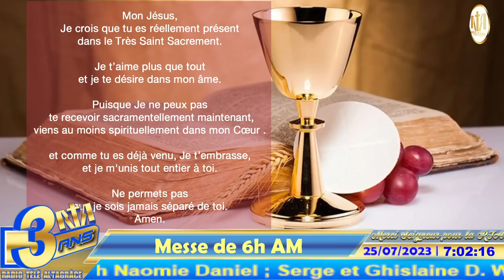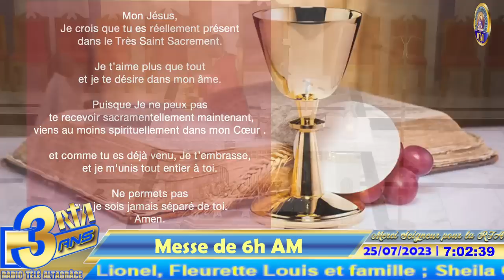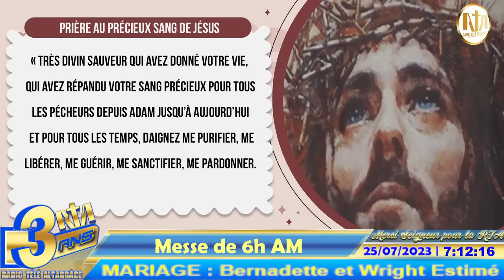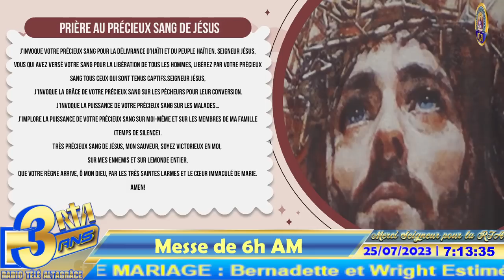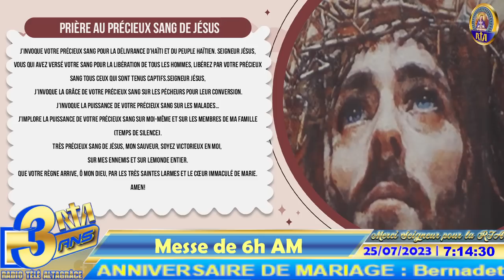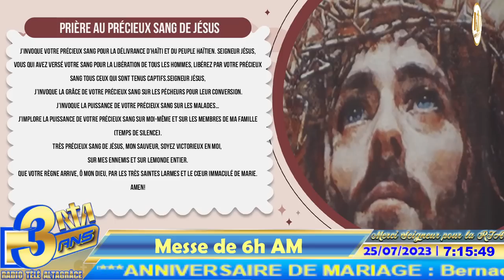16ème Semaine du Temps Ordinaire | Messe de 6h AM | Mardi 25 Juillet 2023